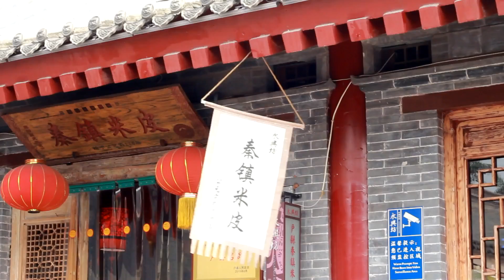КИТАЙ | ЖИЗНЬ в КИТАЕ делайчёхочешь в Китае, Сиань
Всем ЁУ! Чо каво?

делайчёхочешь в Китае, Сиань.

Это видео наконец-то уже про Китай, настоящий, как он есть. Погуляем по городу и покажем вам как же всё таки живут люди в этой стране, которая ну прям как другая плане по сравнению с остальным миром. Обсудим быт китайцев, еду, движение на дорогах и много чего ещё...

Очередная серия этого сезона путешествий, в котором мы автостопом доехали до Китая и прокатились по поднебесной, устроились на 3 месяца на работу (во время которой гоняли на неделю в Гонконг и на 2 недели во Вьетнам), после работы купили во Вьетнаме байк и проехали на нём через всю ЮВА (Вьетнам, Камбоджа, Таиланд, Малайзия, Лаос), продали байк и вернулись в Китай, и пока живём тут и монтируем видосы, т.е. путешествие продолжается и по сей день, а это ни много ни мало уже больше года.

Поддержать проект:
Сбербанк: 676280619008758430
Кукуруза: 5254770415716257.